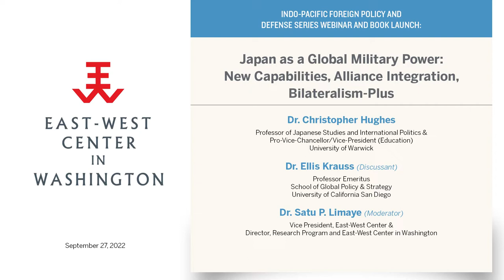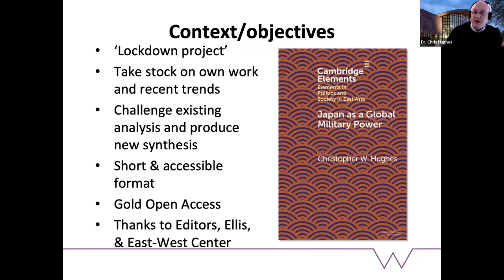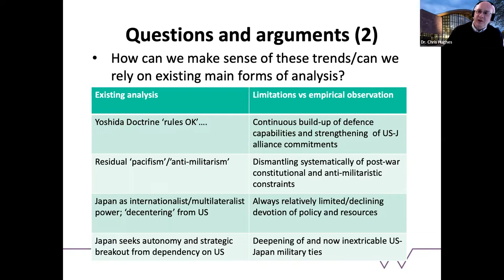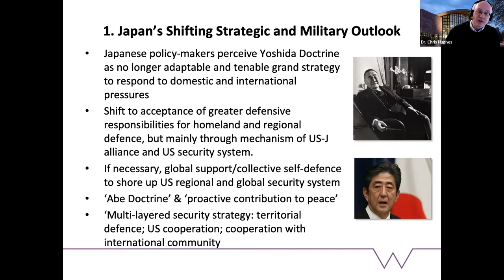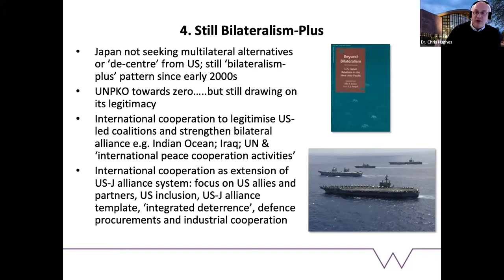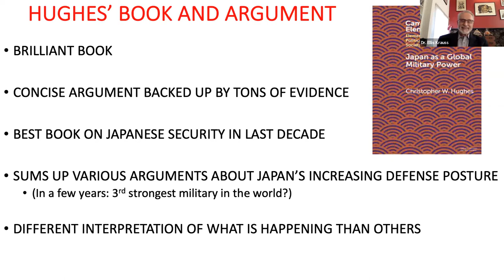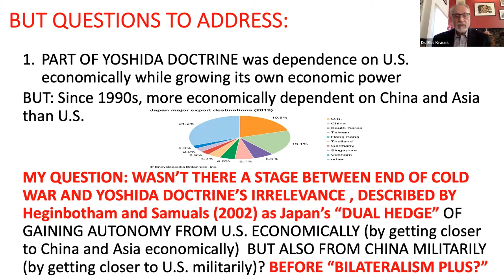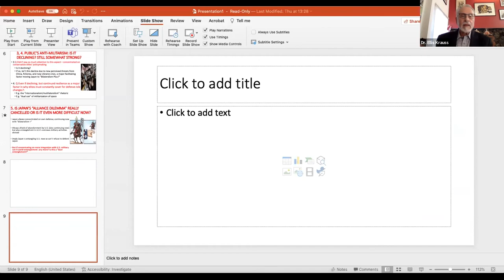Japan as a Global Military Power: New Capabilities, Alliance Integration, Bilateralism-Plus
A Conversation With:
Dr. Christopher Hughes
Professor of Japanese Studies and International Politics &
Pro-Vice-Chancellor/Vice-President (Education)

Dr. Ellis Krauss (Discussant)
Professor Emeritus
School of Global Policy & Strategy

Dr. Satu P. Limaye (Moderator)
Vice President, East-West Center &
Director, Research Program and East-West Center in Washington

Japan is emerging as a more prominent global and regional military power, and in the process defying traditional categorisations of a minimalist contribution to the US-Japan alliance, maintaining anti-militarism, seeking an internationalist role, or carving out more strategic autonomy. Instead, this talk—based on a new book Japan as a Global Military Power (Cambridge University Press 2022)—argues that Japan has fundamentally shifted its military posture over the last three decades and traversed into a new categorisation of a more capable military power and integrated US ally. This results from Japan’s recognition of its fundamentally changing strategic environment that requires a new grand strategy and military doctrines. The shift is traced across the national security strategy components of Japan Self-Defence Forces’ capabilities, US-Japan alliance integration, and international security cooperation. The talk argues that all these components are subordinated inevitably to the objectives of homeland security and re-strengthening the US-Japan alliance, and thus Japan’s development as an international security partner outside the ambit of the bilateral alliance remains stunted.